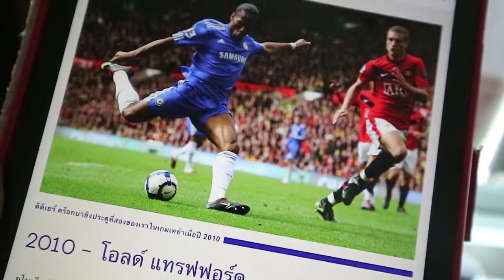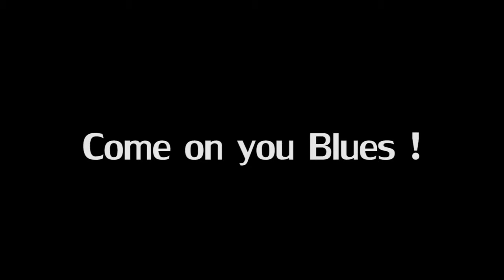คุยกับแอดมินเพจก่อนเกมสิงห์บลูส์เยือนถิ่นโอลด์ แทรฟฟอร์ด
Big Match คืนนี้ เชลซีบุกรังผี !

สนาม โอลด์ แทรฟเฟิร์ด
ถ่ายทอดสด beIN SPORTS 1 (676)

Come on you Blues !